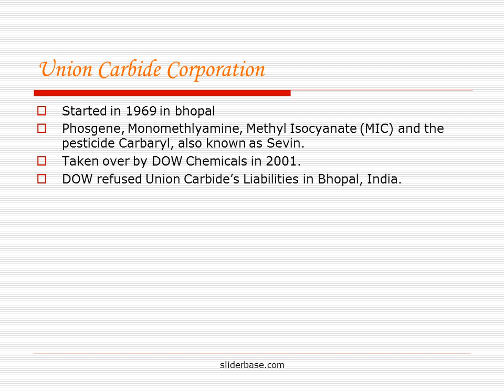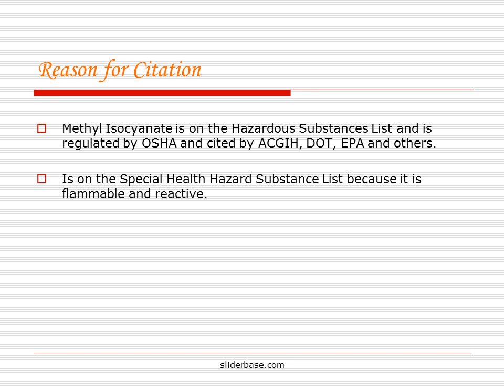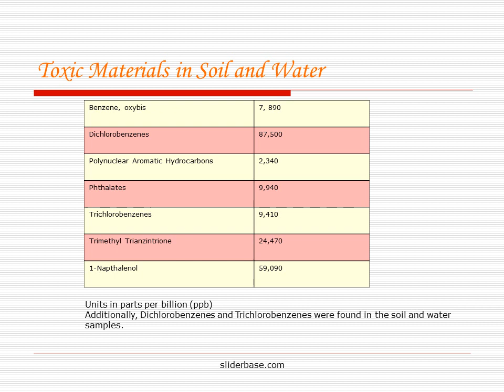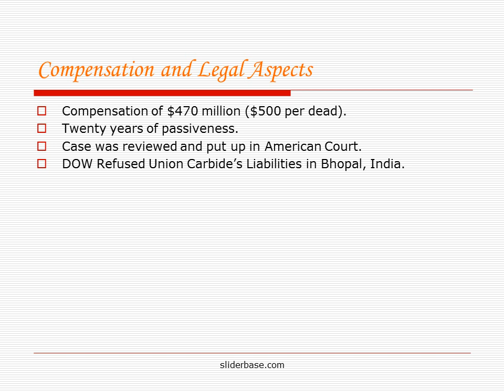Bhopal Gas Tragedy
Union Carbide Corporation
Started in 1969 in bhopal
Phosgene, Monomethlyamine, Methyl Isocyanate (MIC) and the pesticide Carbaryl, also known as Sevin.
Taken over by DOW Chemicals in 2001.
DOW refused Union Carbide’s Liabilities in Bhopal, India.

Effects on Human Health
Respiratory Disorders – Irritation to the lungs, causing coughing and/or shortness of breathing. Higher exposure caused build up of fluids (pulmonary edema). Caused Asthama.
Cancer Hazard – Caused mutation (genetic changes). It caused cancer.
Reproductive Hazard – Association between exposure to Methyl Isocyanate and miscarriages. It may damage the growing fetus.May also affect fertility in men and women.
Traces of many toxins were found in the Brest Milk of mothers and were inturn transmitted to the recepient babies.

Methyl Isocyanate Physical  and Chemical Characteristics
Methyl Isocyanate (C2H3NO)
Liquid form
Volatile
Colourless
Strong, sharp odour
Flash Point – -7oC
Molecular weight: 57.05 daltons
Boiling point (760 mm Hg): 102ºF (39.1ºC)
Freezing point: -49ºF
Vapor pressure: 348 mm Hg at 68ºF (20ºC)
Vapor density: 1.42 (air = 1.00)
Water solubility: Reactive 6.7% at 68ºF (20ºC)
Flammability: Highly flammable
Flammable Range: 5.3% to 26% (concentration in air)